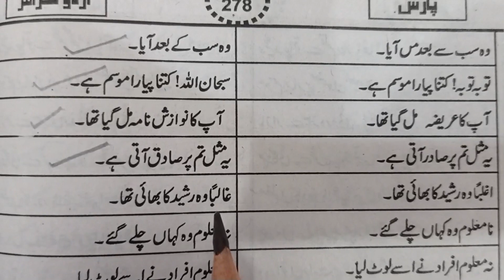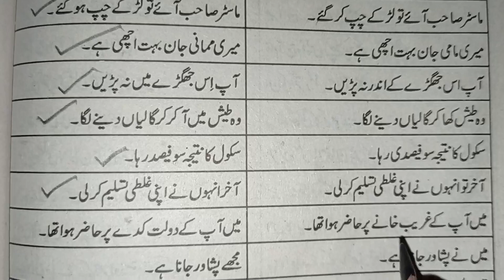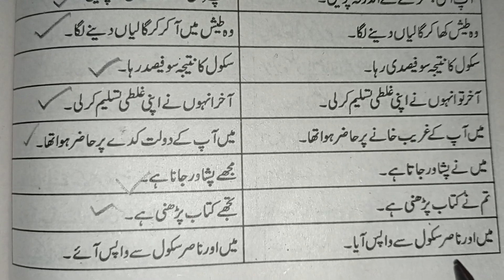اردو گرامر اورغلط جملوں کی درستگی20• Urdu Sentences Correction•Urdu Ghalat Jumlon Ki Drustagi Part20